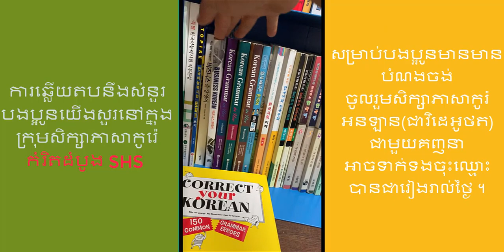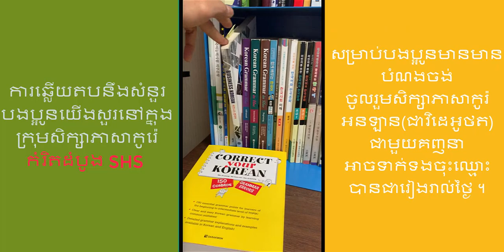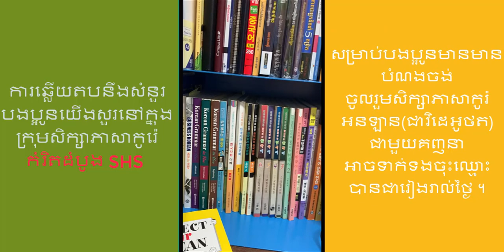ការណែរនាំពីសៀវភៅកូរ៉េ នឹង វគ្គសិក្សាភាសាកូរ៉េ កំរិតដំបូង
ការណែរនាំអំពីសៀវភៅ នឹងការ សិក្សា ដែលការសិក្សាគឺត្រូវការ ពេល នឹង ត្រូវជ្រើសតាមគោលដៅនៃ ការសិក្សារបស់យើង